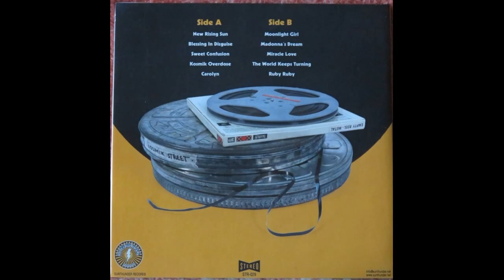Manu Gastado - Kosmik Street 2021 Full Album Vinyl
Spanish rock guitarist and singer. (Los Tupper)
A1  New Rising Sun
A2  Blessing In Disguise
A3  Sweet Confusion
A4  Kosmik Overdose
A5  Carolyn
B1 Moonlight Girl 16:26
B2  Madonna's Dream
B3  Miracle Love
B4  The World's Ke